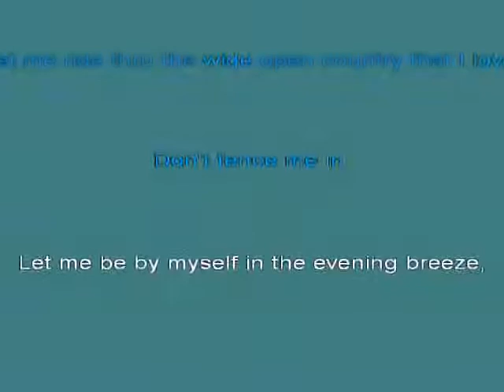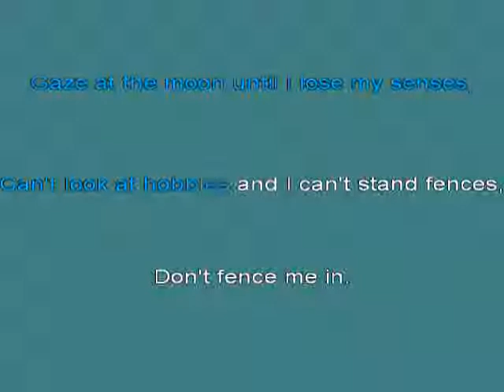Don't Fence Me In [karaoke]